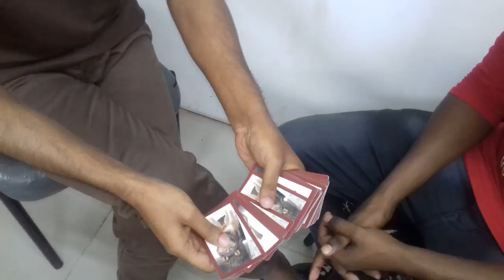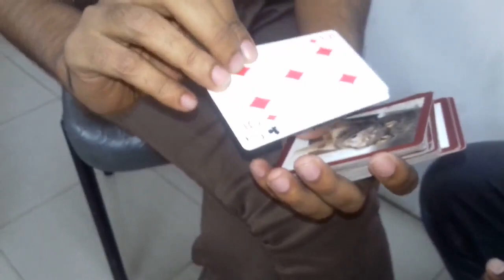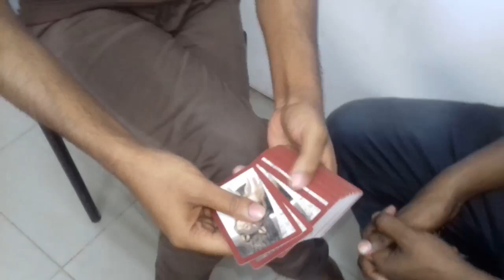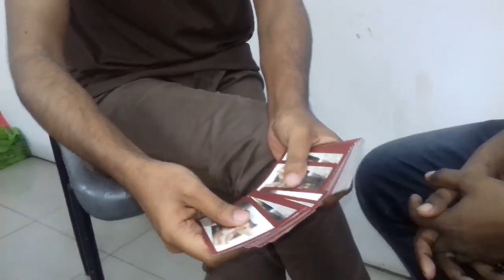হাত দেথেই তাস কার্ড বলে দিন কোন জাদু নয় শুধু মাত্র ট্রিক্স কৌশল । আপনারাও শিথে নিতে পারেন ।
আজকে আমি আপনাদের কে একটি মজার ট্রিক্স দেখিয়েছি আশা করি সকলের কাছে ভালো লাগবে । হাত দেথেই কিভাবে কার্ড এর নাম বলে দিতে পারেন এখানে কোন জাদু দেখানো বা শেখানো হয় না্য় শুধু মাত্র কৌশল । আরো নতুন নতুন ভিডিও পেতে চেনেলটি ভিজিট করুন । ধন্যবাদ সকলকে ।